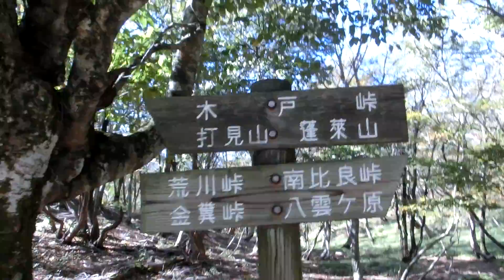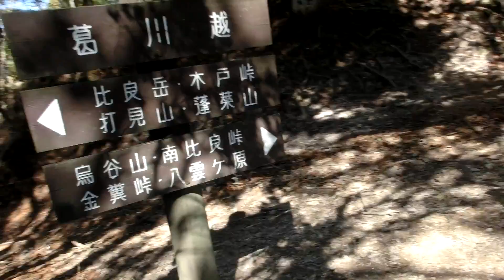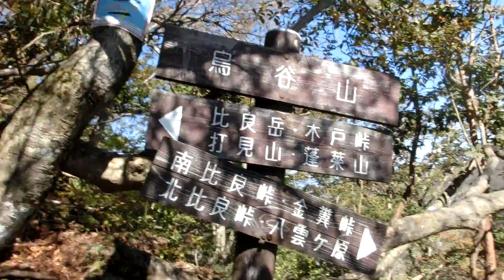比良山秋の好天 平成２６年１０月１8日（土） その３ ムービーショー